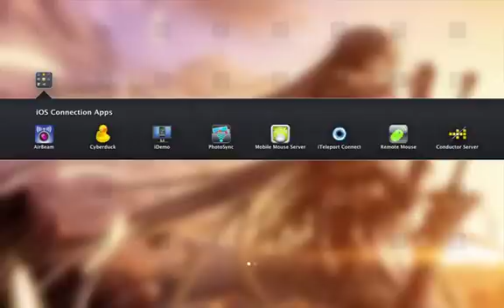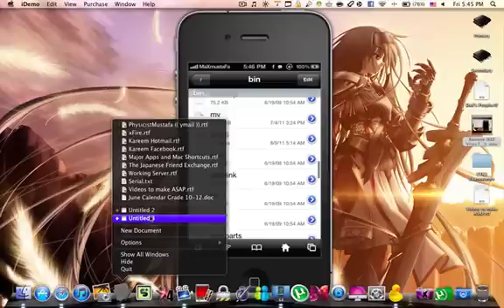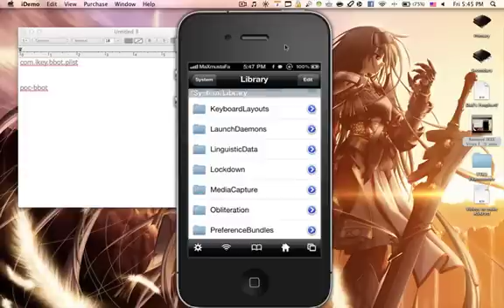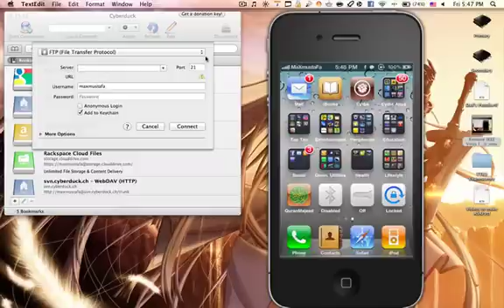Remove IKEE Virus from iOS Device (( Solves the Cyber Duck Connection Prob ))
This is a very important video and the virus is really annoying so by removing those files I showed u shouldn't encounter any more problems with the Connection with Cyber Duck !!!

Once u have removed both files and rebooted, u r going to reinstall OpenSSH from Cydia on ur iPhone and then go to Cyber Duck. Port should be 22 and it should be SSH File Transfer Protocol. Then follow wat i have done in the video and I guarantee u 100 % u will get a successful connection BUT MAKE SURE THEY ARE BOTH (( MAC AND iPHONE )) ON THE SAME WIFI NETWORK